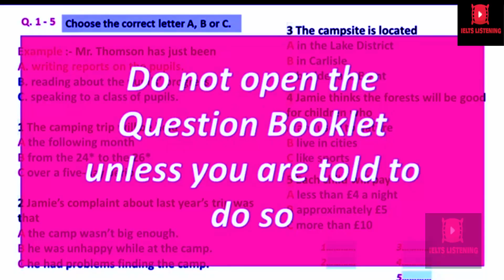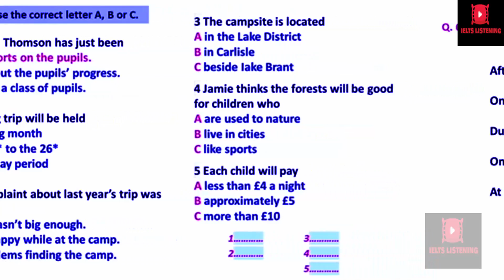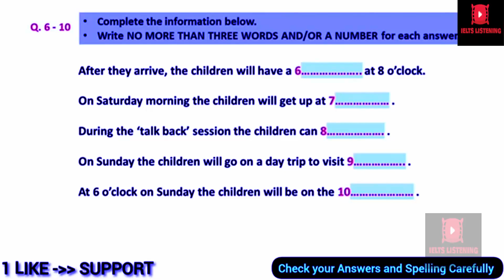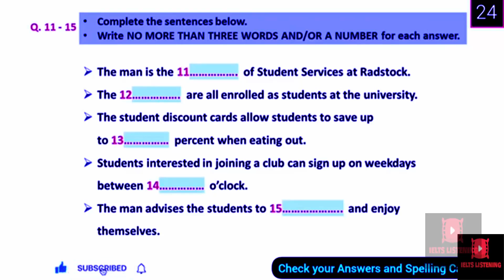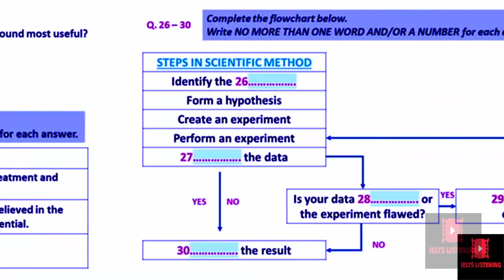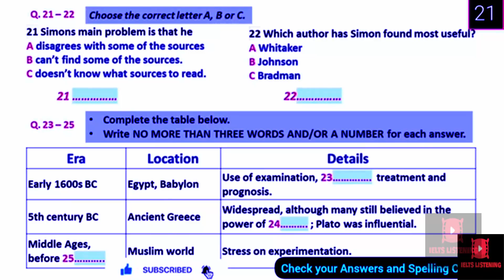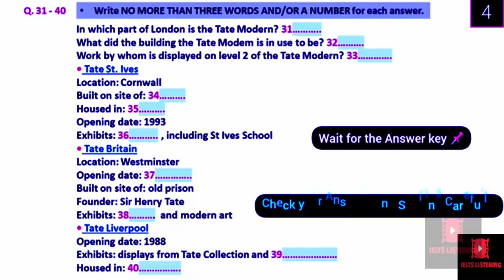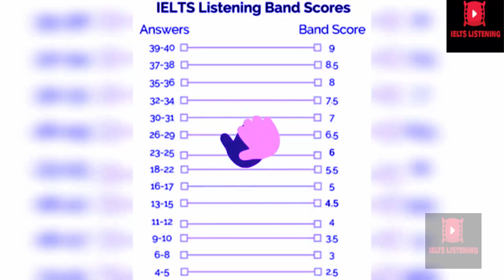DIFFICULT MCQ LISTENING PRACTICE I IDP LISTENING TEST 2024 I IELTS LISTENING TEST | 12-09-2024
Get free IELTS pdf materials for your IELTS exam preparation MOST DIFFICULT LISTENING IELTS PRACTICE TEST 2024 listening test questions is very much helpful for IELTS candidate to improve their listening skills. this listening test covers the 3 important types of questions which are matching, map and MCQ questions.
Contents of IELTS listening practice test 2024 with answers :
0:00 An introduction
0:10 Part one
8:55 Part two
16:54  Part three
25:20 Part four
33:04 Answers
IELTS LISTENING PRACTICE TEST 2024 WITH ANSWERS map, MCQ IELTS LISTENING TEST 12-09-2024
IELTS LISTENING REAL EXAM 2024
MOST DIFFICULT LISTENING IELTS PRACTICE TEST 2024
VERY HARD IELTS LISTENING TEST 2024
BRITISH COUNCIL IELTS LISTENING PRACTICE TEST 2024 WITH ANSWERS
diagram labelling
e2
e2 ielts
e2language
English listening practice
form completion
how to prepare for ielts
ielts
ielts 2024
ielts academic
ielts exam
ielts general
ielts listening
ielts listening recent actual test
ielts matching
ielts preparation
ielts reading
ielts recent actual listening test
ielts speaking
ielts test
ielts writing
learn English
listening
listening full test
listening ielts
listening new
listening practice
listening test
listening test ielts
map labelling
mock
multiple choice
new britain IELTS LISTENING TEST 2024 WITH ANSWERS
practice listening
practice test
sentence completion
short answer
table completion
@Copyrighted - Team IELTS LISTENING PRO Dream ‪@ieltslisteningpro
VERY HARD IELTS LISTENING TEST 2024 | 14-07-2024